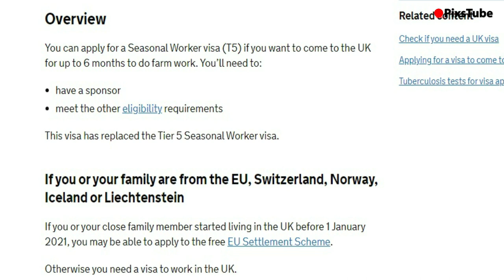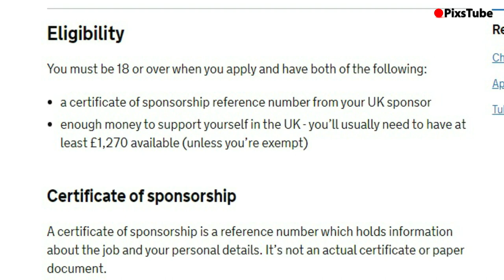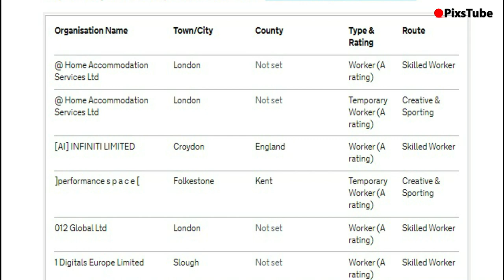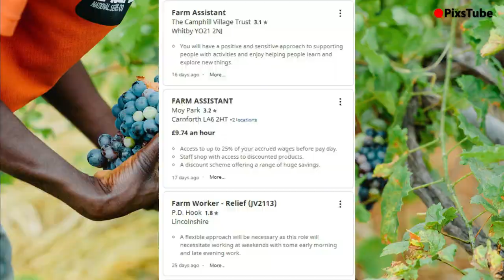Work Visa UK 2021 for Seasonal & Temporary Jobs || UK Farm Worker Visa || PixsTube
It is worth knowing that the UK has 6-month work visa for temporary & seasonal jobs such as farm work, fruit picking, harvesting and so on.
I explained in the video, how you can apply this visa to work in UK even you are outside, for instance from India, Pakistan, Dubai, Nepal etc.